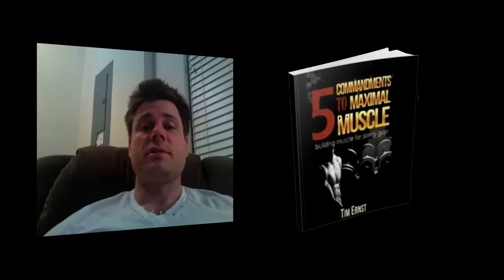How To Gain Weight Free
Want to Gain Weight and Build Muscle?  Go here now
for your Free Muscle Building E Book on the 5 things you must know to start building muscle Now. About Tim Ernst:

Tim is a personal life transformation coach. His main areas of expertise is in personal development, personal transformation, fitness, web design, marketing, product and course creation, YouTube video creator, and productivity.

Tim is also the founder of TurnAroundFitness.com and 180Muscle.com.  He is dedicated to helping Men and Women transform their lives in business and staying physically fit.

    -11 highly rated, premium courses in full HD
    -Over 12,000 happy and successful students enrolled, and growing
    -100 positive reviews, and growing
    -New content added every week
    -Content creation based on student needs